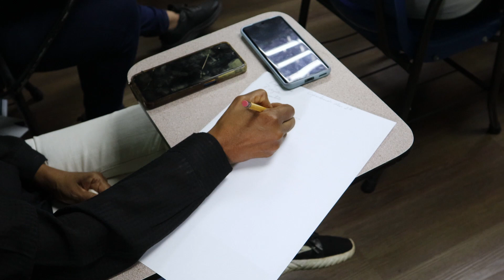Reflexiona, Relájate, Reinvéntate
En ICA nos interesamos por la salud emocional y mental de nuestros docentes.  Este taller dirigido por psicóloga Kiara Velásquez fue parte de las actividades organizadas por el Departamento de Bienestar Docente.